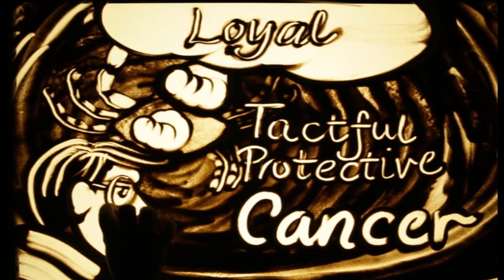TP MR 70 D1